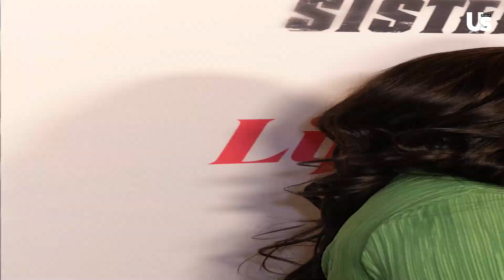RHOA Drew Sidora On Kenya Moore Diss, Husband's Scandal, Sheree Whitfield, & More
RHOBH Erika Jayne Red Carpet Return Amid Tom Girardi Drama & Jen Shah Reacts To Legal Case | GRWTH

Erika Jayne vs RHOBH Cast Over Tom Girardi Drama & Teresa Giudice Ex Reacts To Engagement | GRWTH

Erika Jayne Tell All On Tom Girardi Legal Drama & Whitney Rose Reacts To Jen Shah Arrest | GRWTH